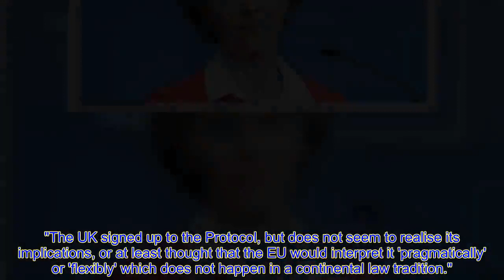EU warns of trade w@r with UK Brexit 'They have much to lose!'